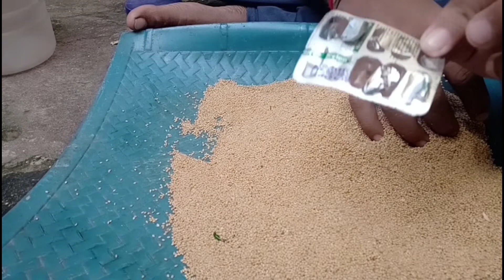Breeding Formula 100% | क्या आपके बर्डस भी अंडा नही दे रहा है | बस ये दवा मिला दो 🔥🔥